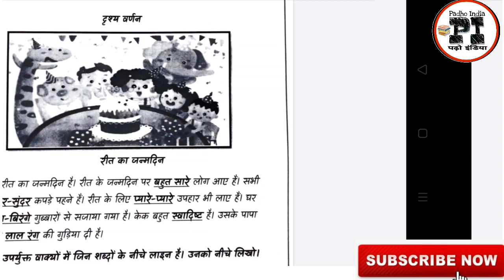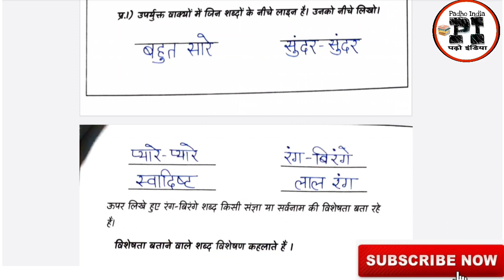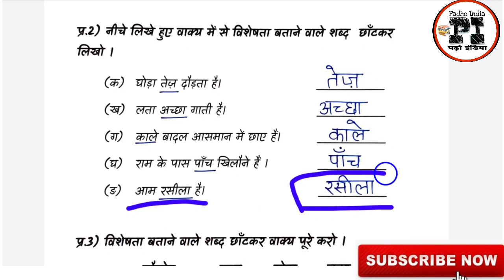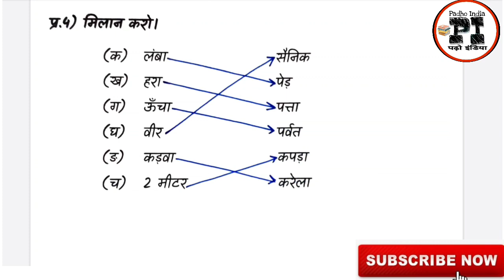EDMC कक्षा 4 हिंदी सप्ताह 11 कार्यपत्रक विशेषण(व्याकरण) Class 4 hindi Week 11 Worksheet Visheshan